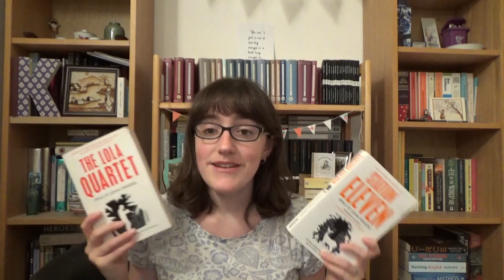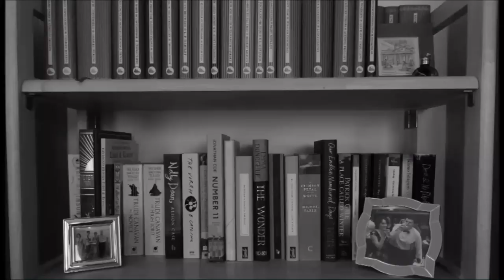Reading Group Fiction | Definitions and Recommendations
In which I talk about reading group fiction . . .

---Authors Mentioned---

---General links---